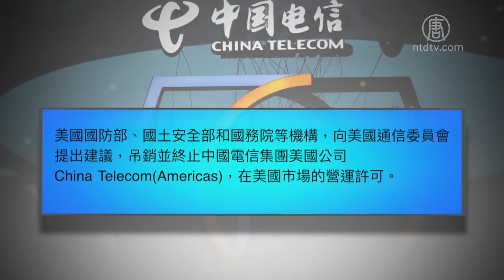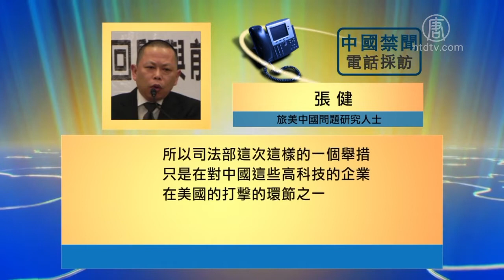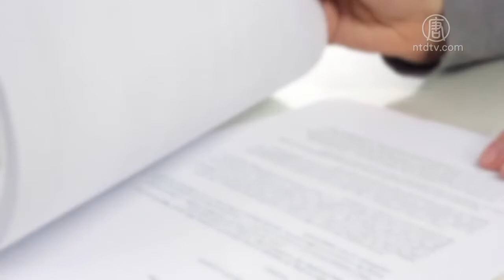數據去哪了？美國或撤銷中國電信經營許可